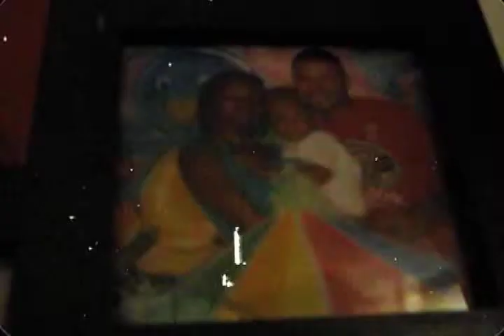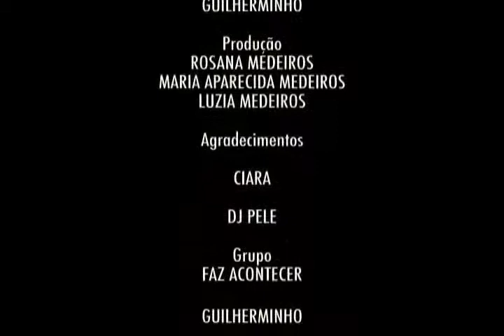NATAL NO BARRACO